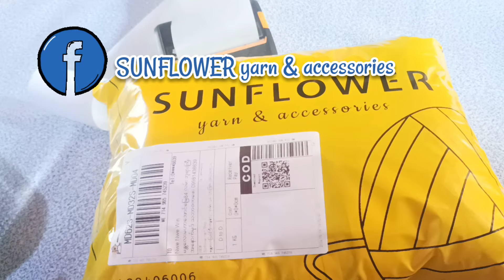Beginner ဆို ဒီလိုလေးဝယ်လို့ရပါတယ်ရှင်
Facebook page : Sunflower yarn &  accessories